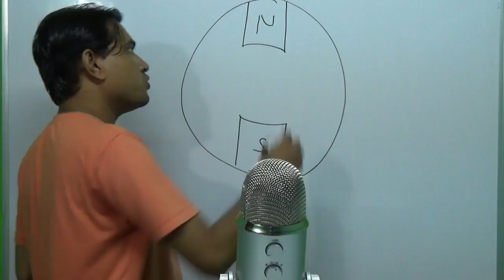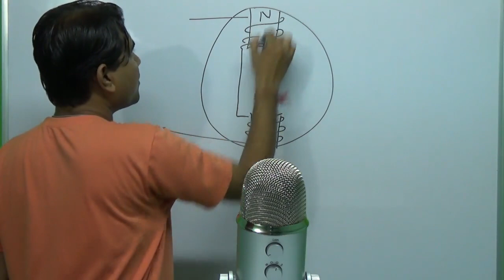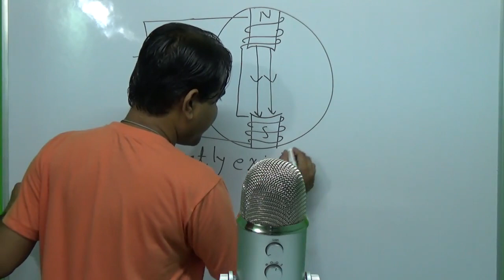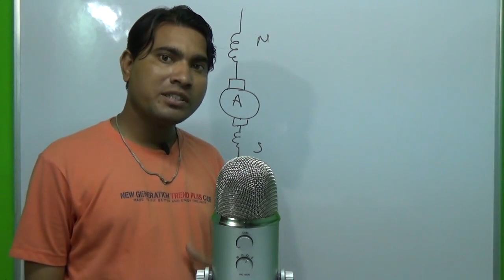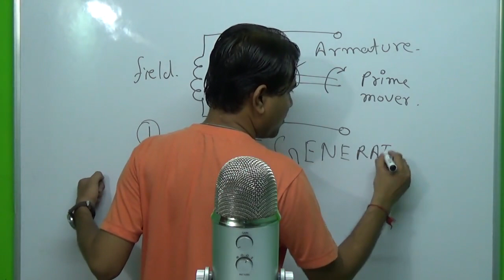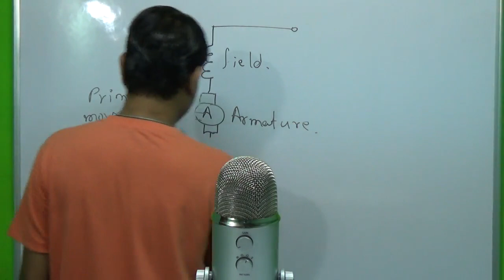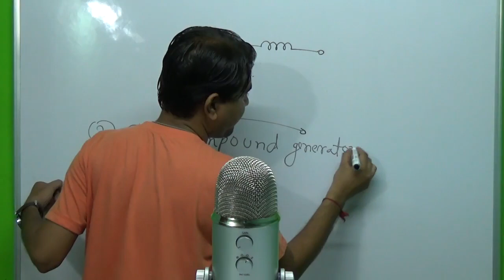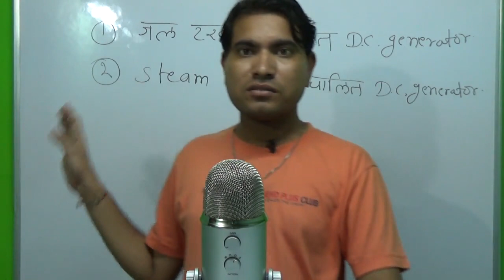types of dc generator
dc generators are of following types shunt, series, and compound generators construction of dc generators.